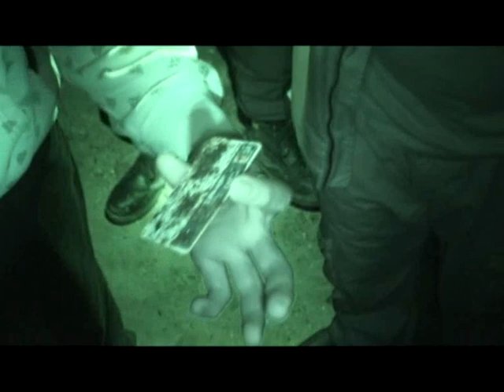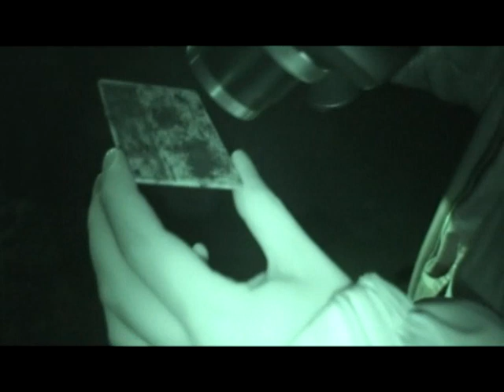Manchester Cathedral Steps Urbex (part 2)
A video showing us exploring the site Manchester cathedral steps -- A derelict underground site located under the busy streets of the city (part 2 of 2)